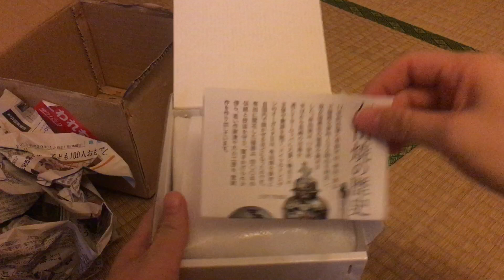【有田焼】花型お手塩皿